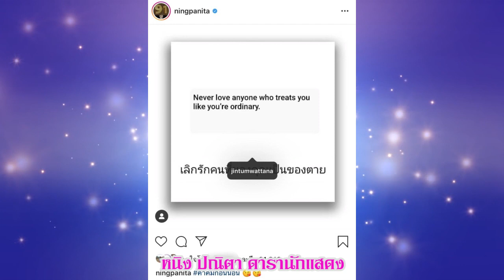หนิง ปณิตา โพสต์ข้อความชวนสงสัย??? "เลิกรักคนที่มองคุณเป็นของตาย" พร้อมแท็กถึง จิน สามี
หนิง ปณิตา ดารานักแสดง